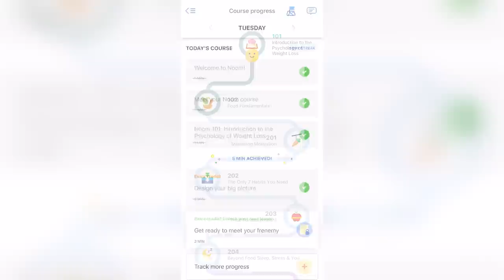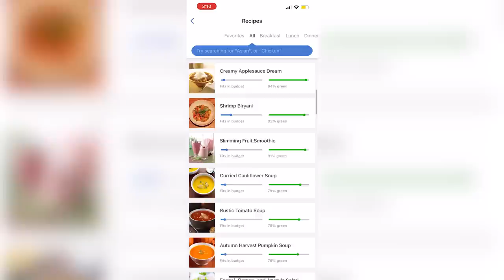How to Stay Healthy in Med School & Residency + Noom review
I thought I would do a video detailing some of the things I did to stay healthy during medical school and residency.  I think it's very easy to be overcome by stress and eat poorly and put off working out.  This is arguably just as important as how well you do in your medical training!  You really need to make sure you take care of yourself amidst the most stressful times of your training.  Hope you enjoy the vide and maybe get some ideas on how to stay healthy!